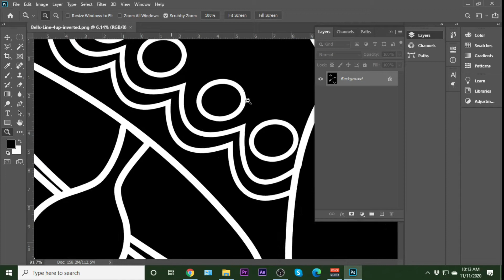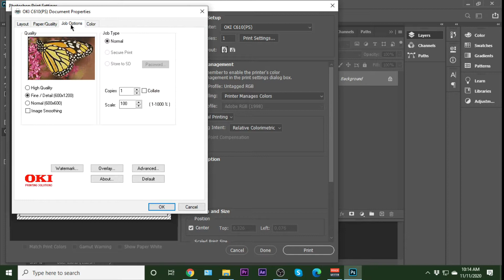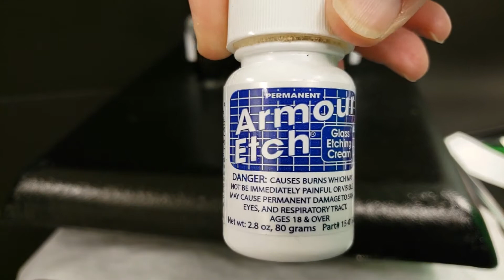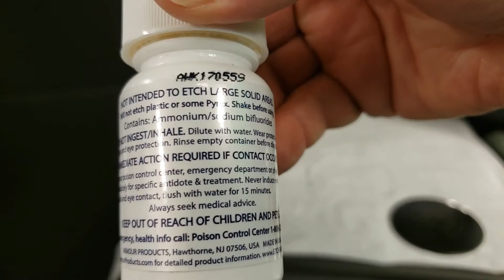Etching Glass using Versa Sheen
This video shows how to prepare and print a negative mask that can be applied to glass and then used with glass etching acid compound to etch an intricate design.